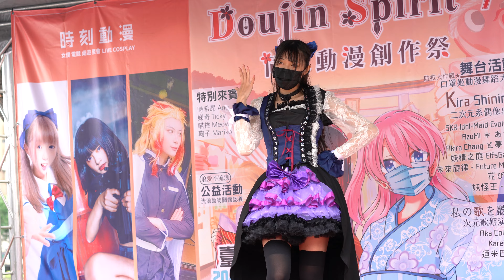Doujin Spirit DS7 口罩姬動漫舞蹈大賽 IV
Doujin Spirit 7 同人動漫創作祭 DS7
口罩姬動漫舞蹈大賽 熱舞 IV